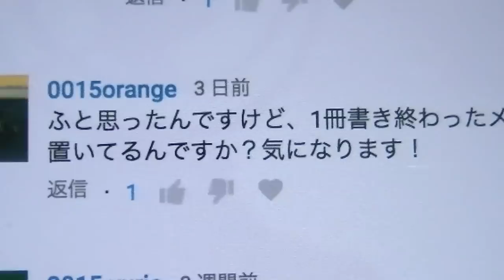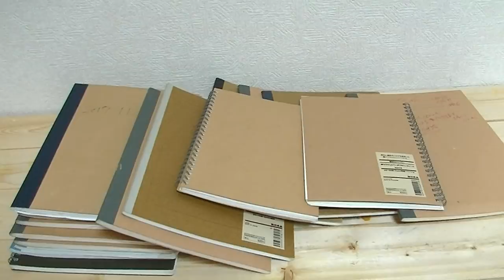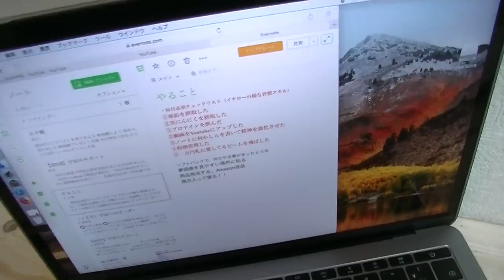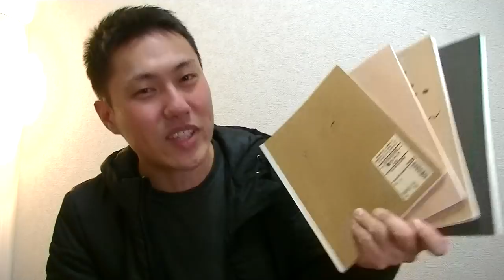[断捨離できていないシリーズ] メンタルノートは1冊書き終えたら断捨離しますか？ |しょっぴんVlog235